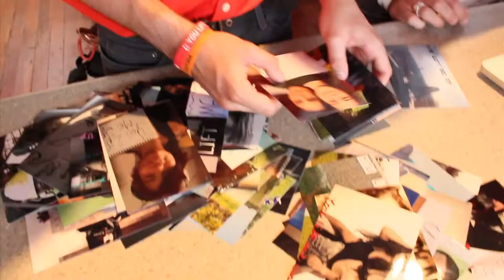Lena Katina - Lift Me Up - [Trailer 2]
THANKS